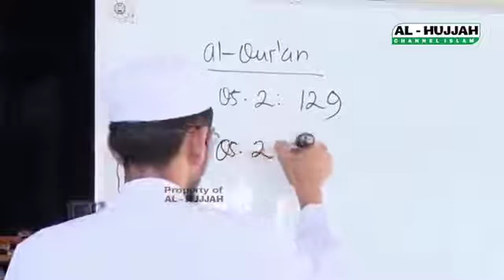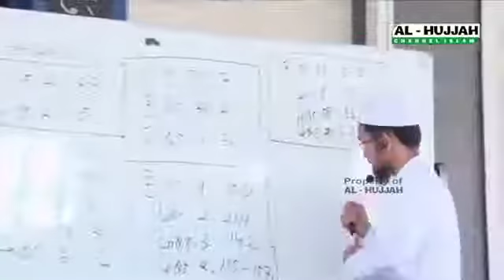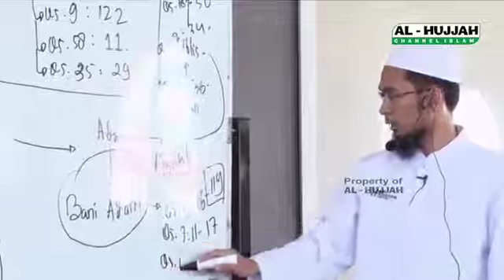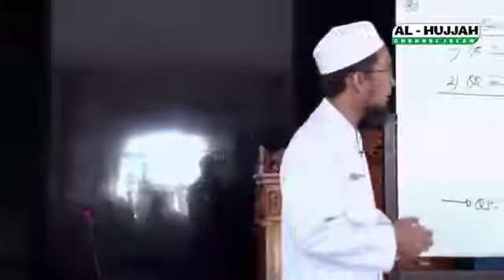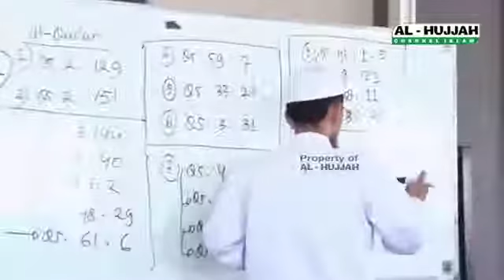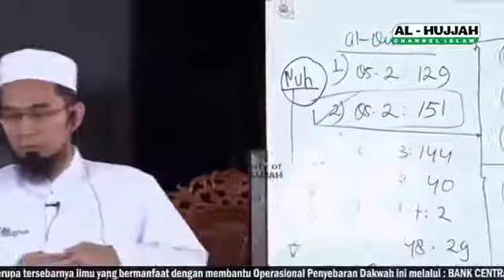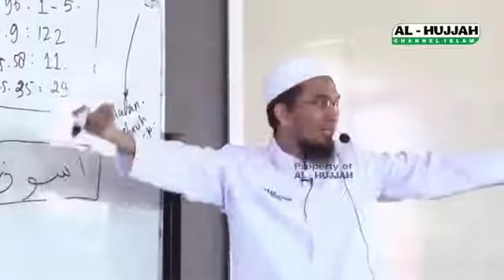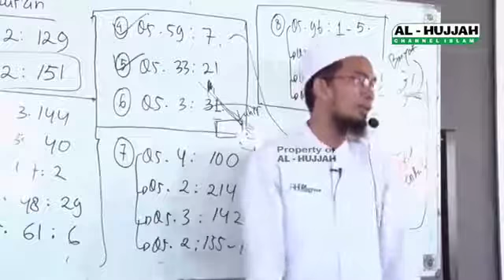Keseharian Rasulullah -Ustadz Adi Hidayat, Lc. MA